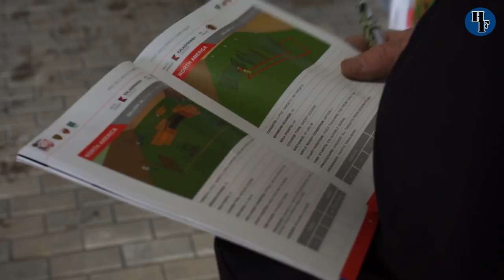Riflelandslaget DSSN, RWS2017, Episode 4 - Guncheck og siste forberedelser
Riflelandslaget Episode 4
I denne episoden er vi på Guncheck, og

Følg oss på Facebook:
Følg Riflelandslaget DSSN på Facebook

Her kommer DAGLIGE oppdateringer fra Rifle World Shoot!